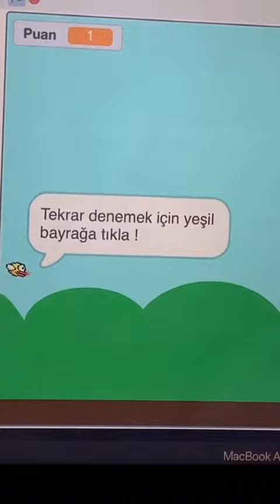Kayla Burçe KIZILASLAN - Bil Talks Başarınız Konuşsun